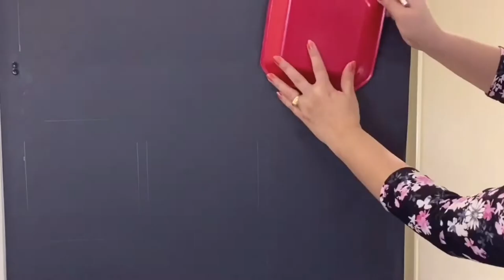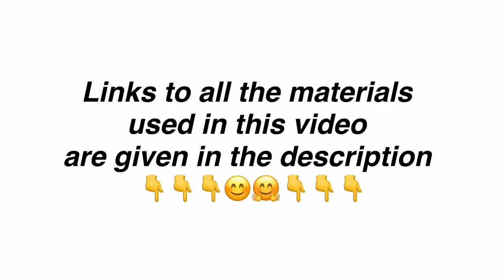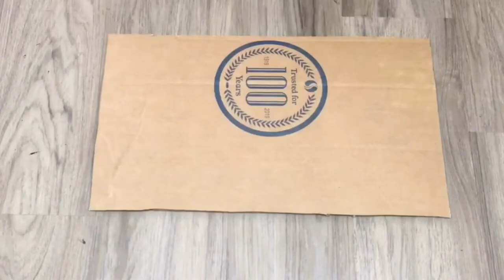❣️10 HOME DECORATING IDEAS❣️ | HOME IMPROVEMENTS | ART AND CRAFT | FASHION PIXIES DIY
crafts| home decorating ideas | arts and crafts | diy crafts | diy home decor | Room wall decorating ideas

1) wall art
2) diy decorating ideas
3) decoration ideas
4) diy on a budget
5) diy crafts
6) inexpensive wall art
7) mirror diy
8) diy glam
9) glam wall decor
10) diy cardboard decor
11) diy mirror entryway
12) diy rooms
13) diy projects
14) do it yourself
15) crafts
16) diy
17) dollar tree diy
18) glam home decor
19) diy room decor
20) paper wall decoration ideas
21) mirror wall decor
22) glam diy home decor
23) diy wall decor ideas
24) diy wall
25) diy decoration for your room
26) house decorating ideas
27) home decor craft
28) modern diy home
29) home decor craft
30) diy room decor projects
31) diy modern home decor
32) Cardboard crafts
33) decoration home
34) Walmart diy
35) Amazon craft